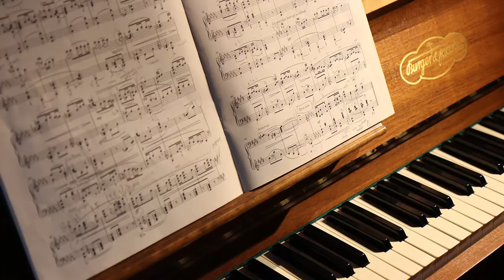Dennis Kumar - Dawn - Music Library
Welcome to the channel Music Library

If you like this type of content, you can take a tour of the channel because we have more content like this and do not forget to leave the likes and support by sharing this video so we can grow and continue to create more ...